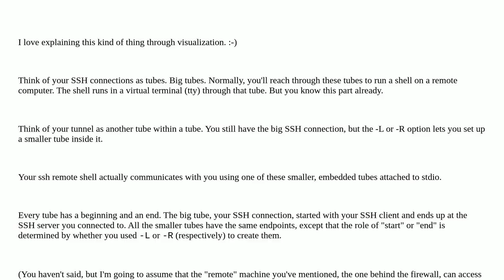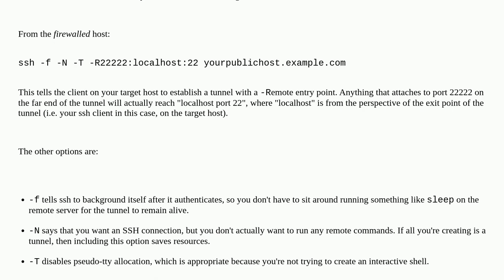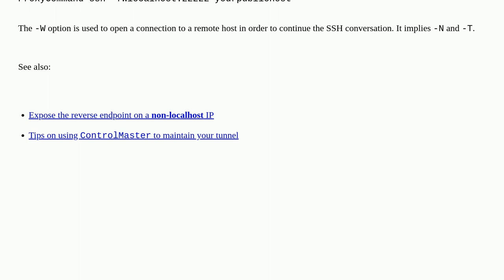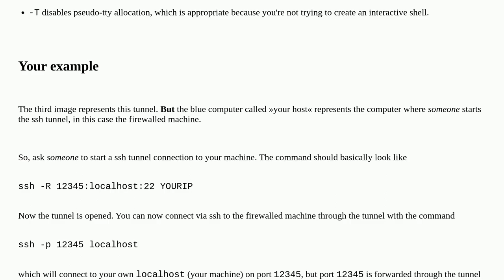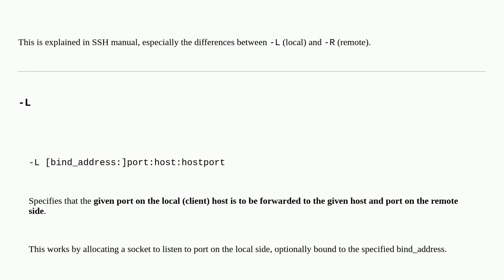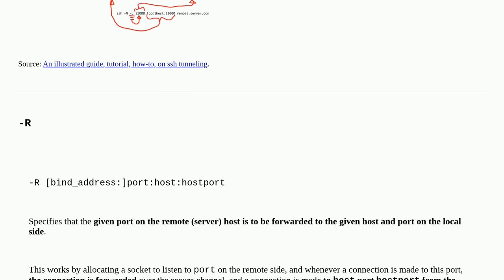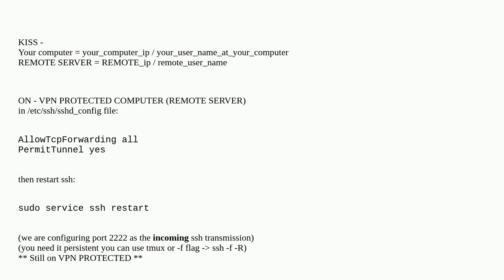Unix: How does reverse SSH tunneling work?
How does reverse SSH tunneling work?

A special thanks goes out to the awesome community

  ssh ssh-tunneling networking remote-management firewall